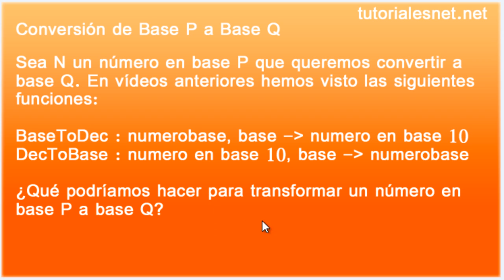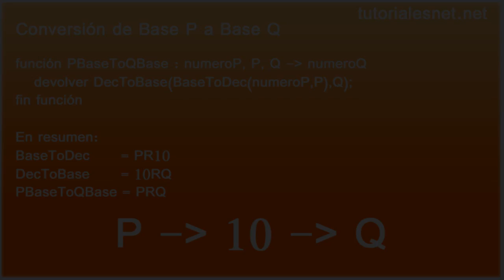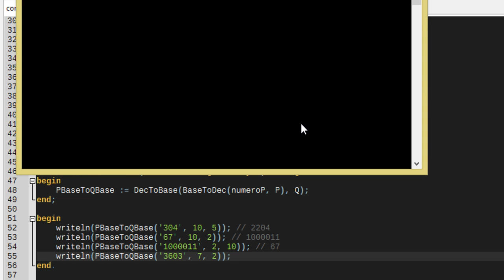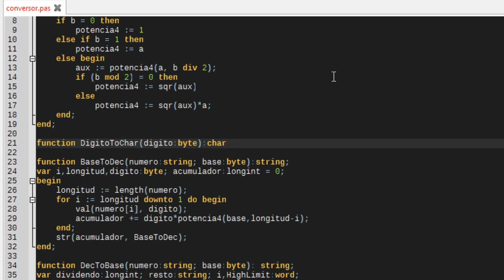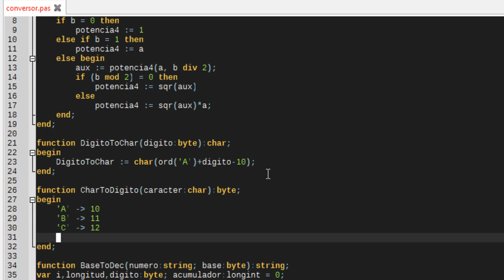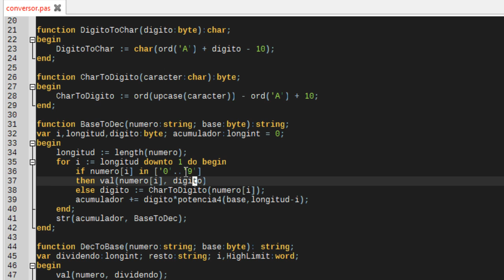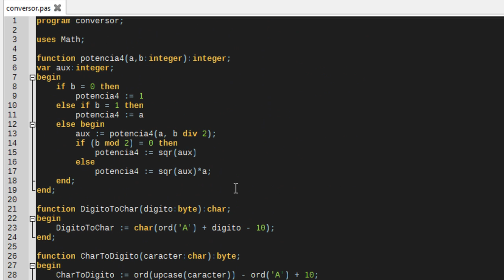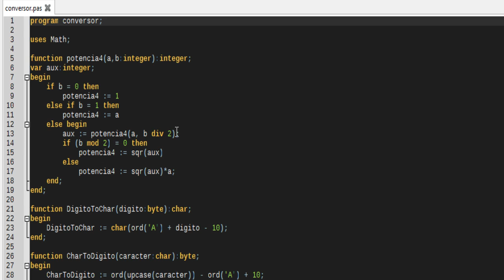Ejercicios de Pascal - 09: función de conversión de base P a base Q | TutorialesNET